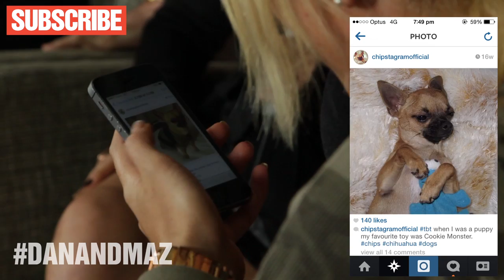Jenna Marbles Talks Chihuahua's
Australian Radio Show 'The Dan & Maz Show' had an exclusive chat with famous YouTuber Jenna Marbles when she was in Sydney.

Host Dan Debuf also has a pet Chiwawa called Chips.

We are Dan & Maz and do radio for your earholes from 6-9am every weekday in Sydney. The rest of Australia gets an earful of us from 4-6pm, Monday to Friday. We also spend way to much time on the internet and make videos with your recommended daily intake of LOLS.